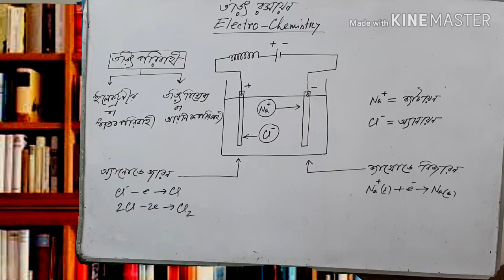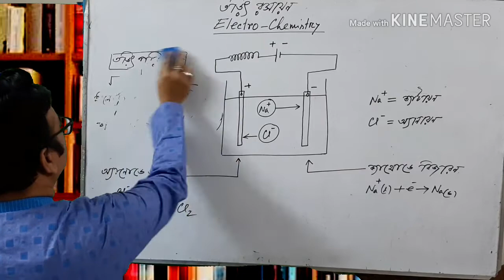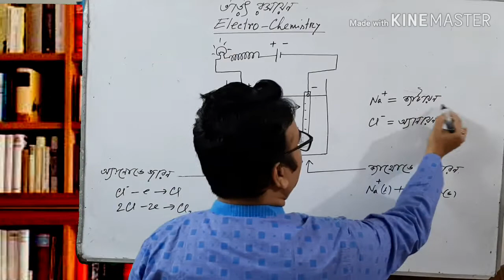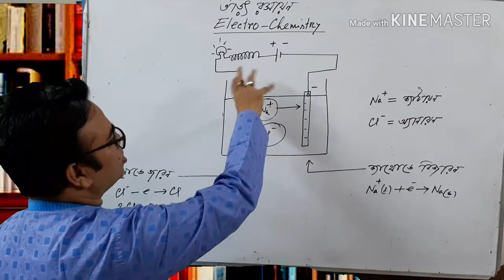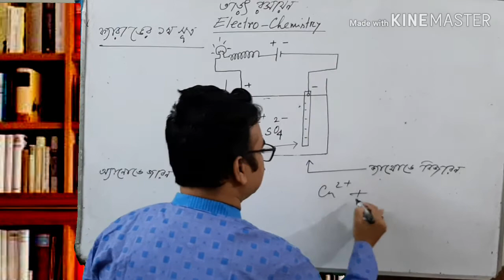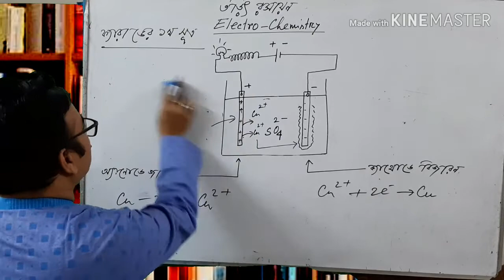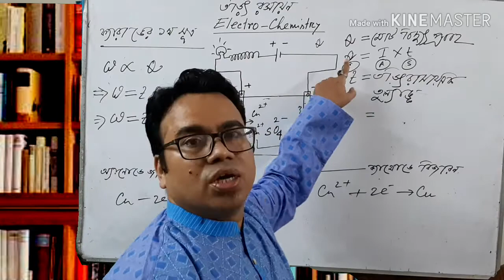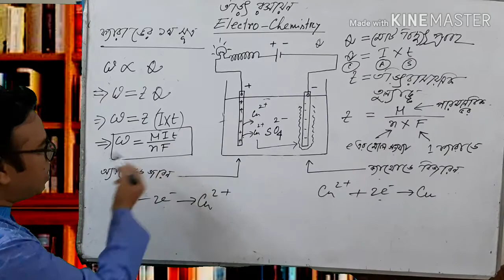Electrochemistry, Faraday's Law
Electrochemical Equivalent, part -1